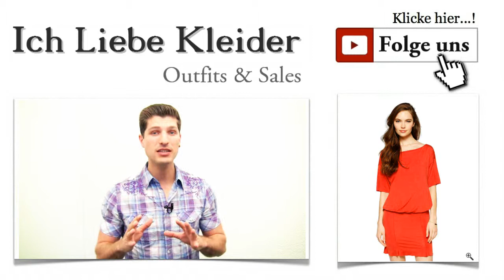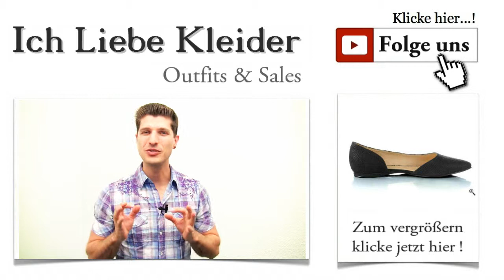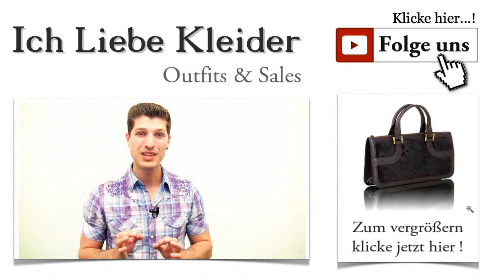Schöne Kleider für die Jugendweihe 2015 + Outfit Ideen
Schöne Kleider für die Jugendweihe mit Outfit Ideen für 2015 Der Frühling bringt für viele von euch einen großen Anlass mit sich. Die Jugendweihe steht unmittelbar bevor. Damit dieser große Tag zu einem unvergesslichen Ereignis wird, steht die Suche nach dem perfekten Jugendweihekleid auf dem Plan. Kleider für die Jugendweihe gibt es viele. Aber wer sich mit konkreten Vorstellungen auf die Suche begibt, hat es nicht leicht. Antonia hat mir geschrieben, dass auch sie in diesem Jahr ihre Jugendweihe feiern wird und sie dringend ein tolles Kleid dafür benötigt. Schaut euch an, was für ein tolles Kleid zum Jugendweihe Outfit ich für sie und natürlich für euch zusammengestellt habe.

Ein Jugendweihe Outfit mit dem gewissen Etwas
Antonia hat es satt, ewig in Schwarz oder Weiß herumzulaufen. Sie wünscht sich schöne Kleider zur Jugendweihe in edlem Weinrot. Das Kleid soll sie ein wenig schlanker wirken lassen. Na das sollte doch zu machen sein. Ein Paar flache Schuhe möchte Antonia auch dazu tragen. Und damit hat sie völlig Recht. Die Aufregung an diesem besonderen Tag ist ohnehin schon groß. Wer kann da noch schmerzende Füße gebrauchen, die sich möglichst elegant auf ungewohnten hohen Schuhen fortbewegen sollen? Seht euch an, wie mein Jugendweihe Outfit für Antonia und für euch aussehen soll und klickt auf das Bild!

Kleider für die Jugendweihe 2015 - vielseitig, feminin und einfach schön
Habt ihr euch schon einmal vorgestellt, wie lange ihr durch die Geschäfte laufen müsstet, um ein ganzes Jugendweihe Outfit zusammenzustellen? Ihr müsstet unzählige Geschäfte aufsuchen und schlimmstenfalls findet ihr einfach nicht das Jugendweihekleid, die Schuhe oder die Accessoires, die ihr euch für den großen Tag gewünscht habt. Kleider für die Jugendweihe online zu kaufen, liegt voll im Trend. Ihr könnt bequem von zu Hause aus einkaufen und bekommt von mir einen Vorschlag für ein komplettes Outfit. Heute stehen die Wünsche von Antonia im Mittelpunkt, und ich hoffe, meine Wahl gefällt euch ebenso wie ihr. Klickt euch durch das Outfit und lasst euch von meiner Begeisterung für die schicken Komponenten anstecken!

Jugendweihe Kleider kurz und wunderschön - perfekt für euren großen Tag
Das Jugendweihekleid, das ich vor allem für Antonia ausgesucht habe, ist in einem top-angesagten Rotton gehalten. Das Oberteil fällt locker und kaschiert den Bauch- und Hüftbereich geschickt. Der Rock sieht durch die Raffungen besonders schick aus. Dieses Kleid von NO-L-ITA ist ein echtes Traumkleid, das die aktuelle Mode für Kleider zur Jugendweihe wunderbar widerspiegelt. Durch die Kombination aus locker fallend und körperbetont anliegend wird ein phantastischer Kontrast geschaffen, der viele Möglichkeiten zum individuellen Kombinieren bietet. Klickt mal auf das Bild und seht euch die wunderschönen Details an!

Schöne Kleider für Jugendweihe Rücken 2015 Outfit Ideen
Was wäre ein Kleid zum Jugendweihe Outfit ohne den perfekten Schuh? Antonia bevorzugt Schuhe, die nicht ganz so hohe Absätze haben. Und damit liegt sie auch voll im Trend. Denn gerade zu einem so aufregenden Anlass sollte man sich in seinem Outfit rundum wohlfühlen und nicht erst damit beginnen, auf hohen Schuhen laufen zu lernen. Deshalb habe ich mich für einen flachen, aber sehr extravaganten Ballerina entschieden, der dieses schicke Jugendweihe Outfit perfekt in Szene setzt. Der spitz zulaufende Schuh ist aus Leder mit Reptil-Prägung und einem phantastischen Cut Out an der Innenseite. Damit seid ihr bequem und stilvoll unterwegs. Für nähere Details klickt einfach auf das Bild!

Ein Jugendweihe Outfit besteht aus verschiedenen Komponenten, die wirklich gut aufeinander abgestimmt sein sollten. Trotzdem dürfen dabei echte Kontraste entstehen, die eure Individualität unterstreichen. Zum schicken Jugendweihekleid habe ich eine ebenso schöne Tasche entdeckt, die genug Raum für eure persönlichen Dinge bietet und gleichzeitig ein echter Hingucker ist. Die GRETCHEN Tasche ist aus einem edlen Materialmix gefertigt und rundet das tolle Kleid für die Jugendweihe wunderbar ab. Klickt auf die Lupe, um die eleganten Details zu entdecken!

Wer noch mehr sparen möchte, sollte sich unbedingt den kostenlosen Newsletter ansehen. Meldet euch schnell an, damit ihr von den exklusiven VIP-Deals profitieren könnt. Außerdem erhaltet ihr jede Menge Tipps rund um Outfits und Styling. Wann das nächste Kleid für die Jugendweihe + Outfit hier zu finden ist, könnt ihr daraus ebenfalls entnehmen.